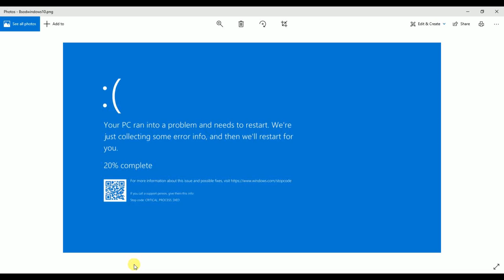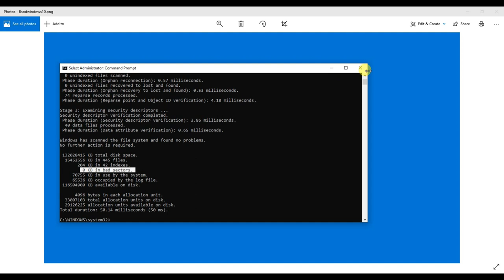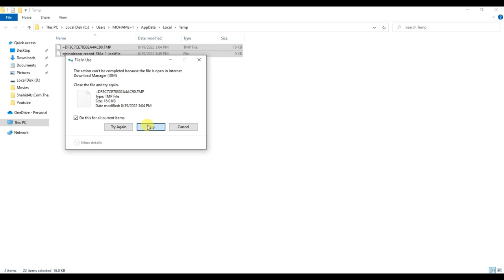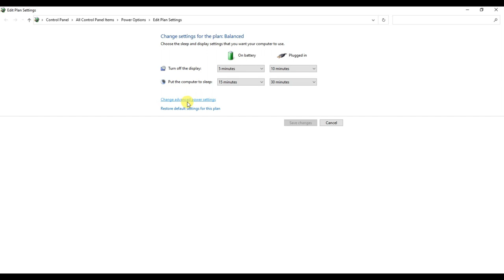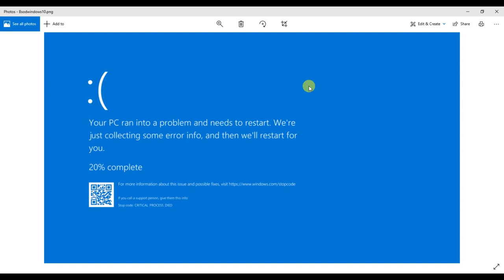التخلص من الشاشة الزرقاء - شاشة الموت - وتسريع الويندوز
لو بتواجه مشكله ظهور الشاشة الزرقاء عندك
ان شاء الحل هيكون موجود فى الفيديو ده وكمان هتسرع الجهاز بتاعك

Quickly Solve - Your PC Ran into a Problem and Needs to Restart